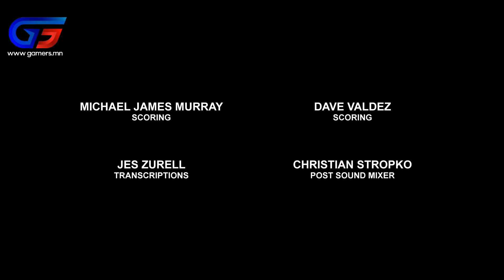Redbull e-Sports | Unfold #1 | From Topson to Godson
Манай бичлэгийг үзэж байгаа та бүхэнд баярлалаа. Хэрэв танд бидэнд хэлэх санал хүсэлт болон асуудал гарвал доорх хаягаар бидэнтэй холбогдоно уу.🐾
Жич: Манайд орох бүх бичлэг Монгол хадмалтай орох тул та бичлэгийг CC дарж Монгол хадмалтайгаар хүлээн авч үзээрэй.